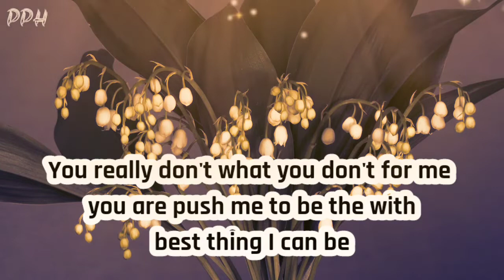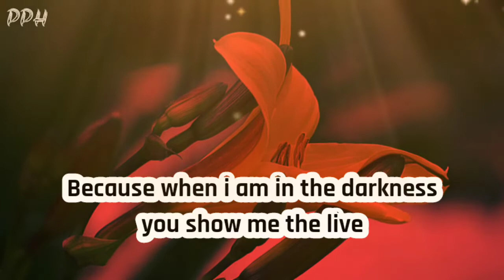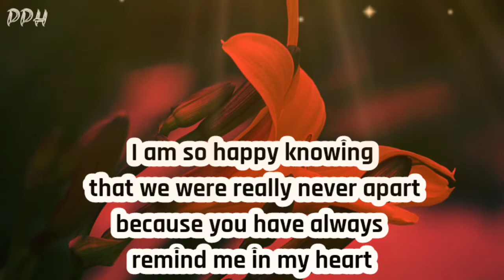Dm to df today 🔥🧎🌈💌🌼🤘 propose day poetry || romantic dm to df propose day